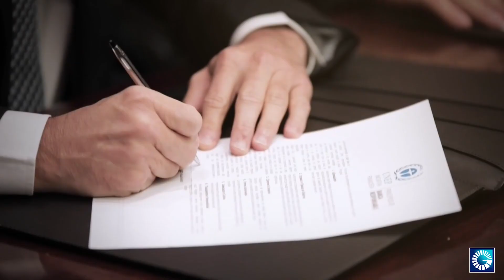Alianza para la Contabilidad del Carbono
Profundizamos nuestra visión sostenible.

Se cumplen cuatro años de nuestra adhesión a los Principios de Banca Responsable de las Naciones Unidas y hoy damos un paso más. Nos incorporamos a la Alianza para la Contabilidad del Carbono (PCAF, por sus siglas en inglés), una norma internacional para evaluar y divulgar las emisiones de gases de efecto invernadero (GEI) asociadas a la cartera de préstamos y las inversiones de los bancos.

Alrededor de 420 instituciones financieras de todo el mundo pertenecen a PCAF y utilizan sus criterios para evaluar los riesgos relacionados con el clima, establecer objetivos alineados con el Acuerdo de París y desarrollar estrategias efectivas para la descarbonización de la sociedad. Los retos son muchos y el rol de la banca responsable es fundamental para superarlos.

En nuestra organización financiera estamos convencidos de que seguiremos agregando valor a la sociedad, aportando nuevas vías para continuar avanzando hacia un país con menores emisiones contaminantes y acompañando a nuestros clientes a mejorar su gestión.

Nuestro propósito corporativo es ser un agente catalizador para promover el desarrollo sostenible en nuestra nación, en el plano económico, social, institucional y medioambiental.